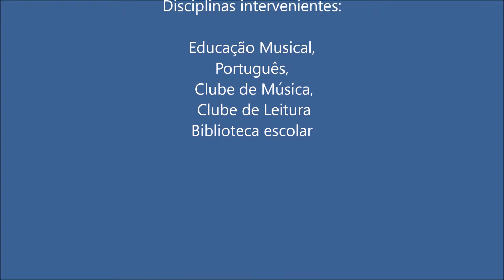Menina do Mar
Excerto  do musical de Filipa La Féria, "A menina do mar", adaptado e ensaiado pela professora Isabel Jantarada, com a ajuda na letra da professora Cândida Passos, interpretado por alunos de 5.º ano da disciplina de Educação Musical e alunos do Clube de Música;
Atividade integrada na Semana da Leitura, "Elogio a Sophia", celebrando o 100.º aniversário de Sophia de Mello Breyner
Andresen
Disciplinas intervenientes: Educação Musical, Português, Clube de Música, Biblioteca Escolar
Agrupamento de Escolas de Briteiros